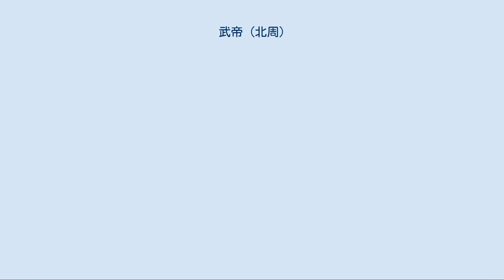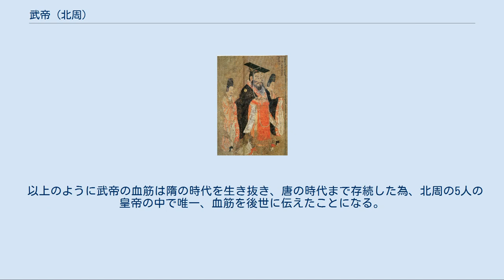武帝 (北周)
武帝（ぶてい）は、北朝北周の第3代皇帝。
姓は宇文、諱は邕（よう）。
西魏の実力者宇文泰の四男。
 初代皇帝孝閔帝宇文覚は、補佐役で従兄でもある権臣宇文護の専横を排除しようと図ったため廃位され、殺害された。
その後を継いだ庶長兄の明帝宇文毓もまた、名君の資質を恐れた宇文護によって暗殺され、明帝の遺言によって宇文邕が即位した。
 武帝の性格は、冷静沈着で深謀遠慮であり、即位当初は政治に積極的に参与することを避け、自分が裁決する場合は、他の者の意見を聞いてその言葉の通りにしていた。
外交の基本方針は、南朝の陳とは友好関係を結び、東の北斉を攻撃するというものだった。
そのために突厥と同盟して北斉を攻撃することもあった。
また、儒教・仏教・道教に関する討論会を数次にわたって開き、儒者・僧侶・道士の指導者たちに行わせ、その優劣を競わせていた（三教談論）。
 天和7年（572年）、地方から首都長安に戻った宇文護を誅殺し、親政を開始した。
 建徳3年（574年）、道教と仏教をともに廃止したが、仏教・道教の研究機関として通道観を設置し、120名の通道観学士を選任した。
寺院の破壊と財産の没収、僧侶の還俗を行って財産を没収し、税賦を逃れる目的で僧籍に入る者を還俗させて税を取ることで財政改善を狙った（三武一宗の廃仏）。
 建徳2年（573年）、陳の宣帝陳頊が名将呉明徹を遣わして北斉軍を討ち破り、寿陽など江北の九郡を奪った。
陳の攻撃で弱った北斉に、これらの富裕な土地を奪還する能力が欠如していると判断した武帝は、建徳4年（575年）に北斉への本格的な攻撃を開始し、建徳5年（576年）には平陽と晋陽を奪い、翌建徳6年（577年）、首都の鄴を包囲するに至った。
北斉軍は戦意乏しく、後主高緯や皇族たちは逃亡を企てたが、間もなく青州で捕まえた。
こうして北斉を滅ぼし、北魏の東西分裂以来四十数年ぶりに華北が統一された。
武帝は、北斉の旧皇族である高一族や北斉の臣下たちに寛大な処置で臨み、最後まで北斉に忠実だった者は厚遇した。
そのうち李徳林は法律制度を整備するために重用された。
また宗教政策では旧北斉領内においても、仏道二教の廃毀を断行した。
 このように武帝は、親政後に、一方で周礼を理想とし、その一方で鮮卑への復古も標榜する北周朝の政策に則って、仏道二教を廃止したが、その後の武帝に対する二教の評価は、正反対の方向に向かう。
大打撃を被った仏教教団では、下に示す仏教説話に見られるように、その廃仏により仏罰を受けたとする説話が流布されるようになった。
その一方で、元来の教団規模が仏教に比して小規模であり、また、出家修道を基本とする仏僧とは異なる道士で構成される道教教団では、正反対の話説が行われることとなる。
つまり、武帝は、道教の外護者であり、上記の通道観においても、道教の経典研究を行い、道教典籍を編纂していた、とする説である。
そして、その典籍は、後世に伝わり、「道蔵」中に収録されている。
『無上秘要』という道教類書が、それである。
 宣政元年（578年）、彭城で陳軍を破って呉明徹を捕らえた。
武帝は呉明徹を懐徳公に封じるなど厚遇した。
同年、突厥に親征を企てたが、出発後に罹病し、間もなく崩御した。
 遺骸は長安の郊外に葬られた。
墓は1990年代に盗掘されたが、その際に政府当局によって金印など盗品の一部が回収された。
その後、墓は緊急発掘された。
墳丘はなく、方形に近い墓室から南に墓道が延びる形状であった。
墓道の脇に多数の副葬品を納めた4つの部屋が設けられており、副葬品の水準は北斉の皇帝より質素なものであった。
 武帝の崩御後に、数種の説話伝承が流布していたことが知られている。
いずれも、廃仏皇帝の因果応報としての末路を示す宗教性の強い伝説である。
冥界説話や応報説話の形をとり、まだ寿命のある人が、誤って閻魔王のもとに送られ、審判の結果、その誤りが判明して蘇生し、見聞したさまを語ったという構成をとっている。
 現世においては廃仏を断行した皇帝であっても、地獄においては一亡者に過ぎず、その責め苦が辛酸を極めていること、武帝は自らの過ちを深く後悔しており、生前の誤った廃仏政策を撤廃し、現皇帝である隋の文帝に修功徳事業を推進することを勧める内容である。
 同時に、往々にして説かれる武帝の話説によれば、彼を煽動した衛元嵩は、閻魔王の管轄外にあって、武帝の受けているような地獄での仏罰を受けていない。
三...